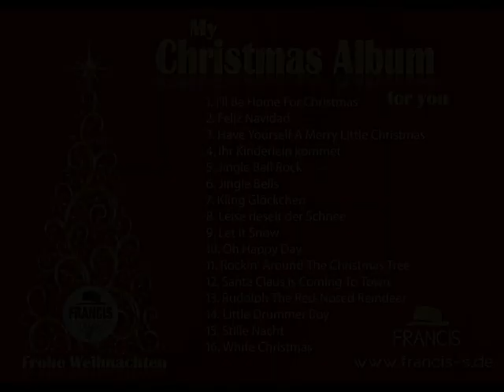Ihr Kinderlein kommet